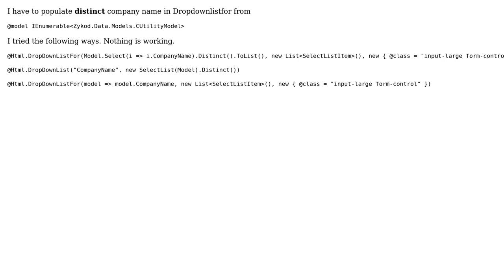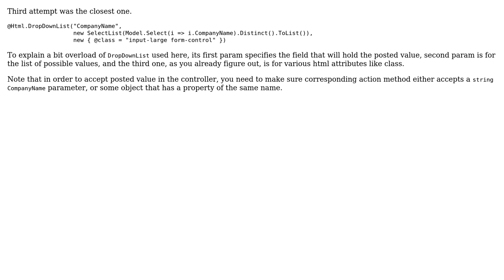mvc populate dropdownlist from ienumerable model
With thanks & praise to God, and with thanks to the many people who have made this project possible! | Content (except music & images) licensed under CC BY-SA | Music | Images & others | With thanks to user Karthey Sundarem user Andrei and the Stack Exchange Network Trademarks are property of their respective owners. You are responsible for your own actions.